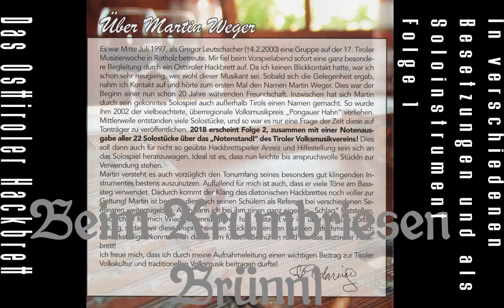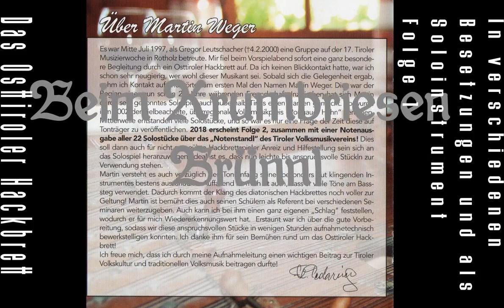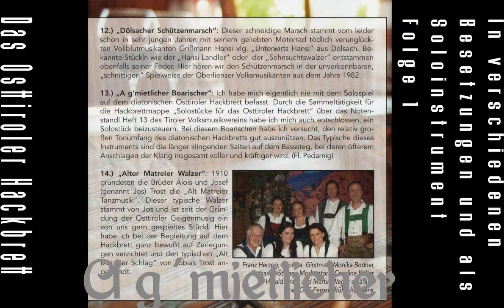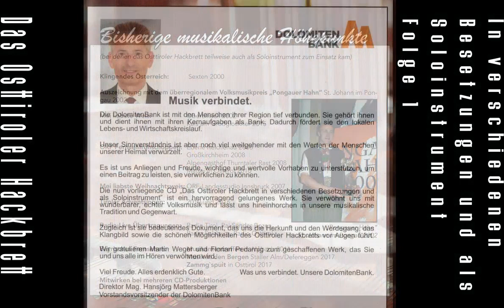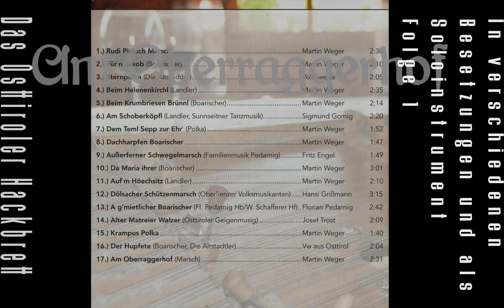Diatonische Hackbrett: Das Osttiroler Hackbrett in versch. Besetzungen und als Soloinstrument Folge1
Infos zum CD-Erwerb

Preis: 15€ / CD

01 Rudi Pietsch Marsch
02 Für´n Jakob (Boarischer)
03 Sternpolka (Die Altstadtler)
04 Beim Helenenkirchl (Landler)
05 Beim Krumbriesen Brünnl (Boarischer)
06 Am Schoberköpfl (Landler, Sunnseitner Tanzmusik)
07 Dem Temml Sepp zur Ehr´ (Polka)
08 Dachharpfen Boarischer
09 Außerferner Schwegelmarsch (Familienmusik Pedarnig)
10 Da Maria ihrer (Boarischer)
11 Auf´m Höechsitz (Landler)
12 Dölsacher Schützenmarsch (Oberlienzner Volksmusikanten)
13 A g´mietlicher Boarischer (Fl. Pedarnig Hb/W. Schaffner Hf)
14 Alter Matreier Walzer (Osttiroler Geigenmusik)
15 Krampus Polka
16 Der Hupfete (Boarischer, Die Altstadtler)
17 Am Oberraggerhof (Marsch)